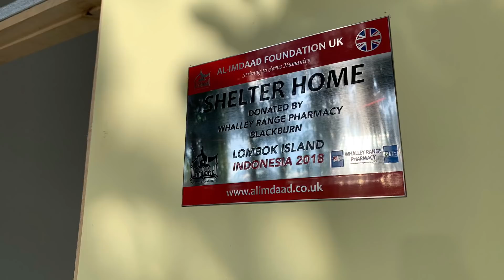New Indonesia Shelter Homes - NOV 2018